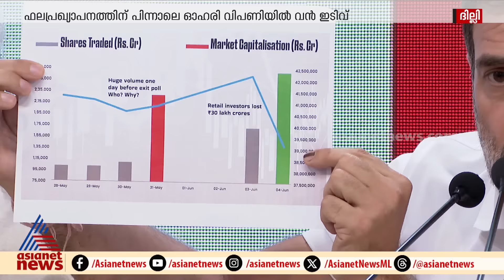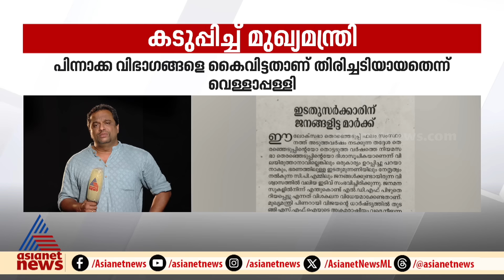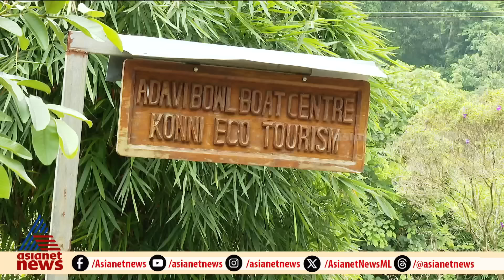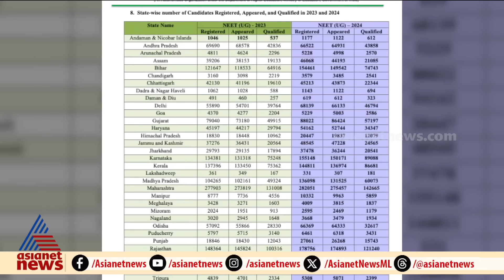9 At Nine Malayalam News | വാർത്തകൾ വിശദമായി | 7 June 2024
9 At Nine Malayalam News | വാർത്തകൾ വിശദമായി | 7 June 2024